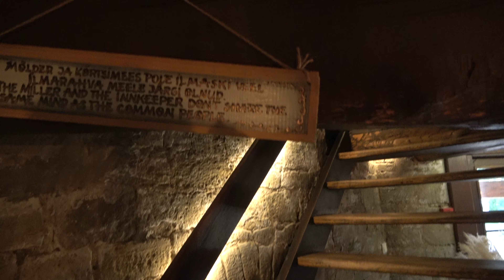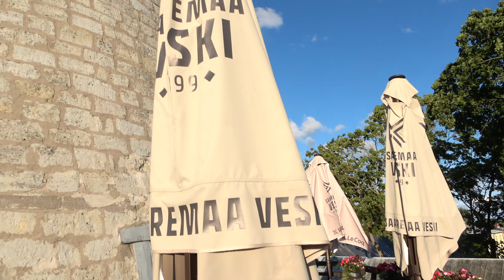Õhtusöök veskis, üles 05.08.2022